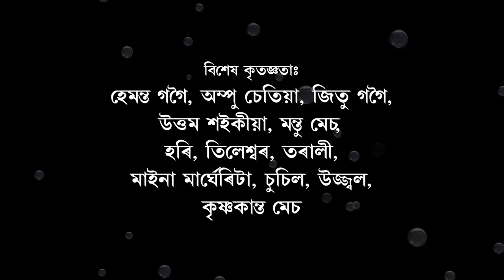Patkai Bihu Mahanta mech video song 2020/ jintee/Mahanta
পাটকাই
অভিনয়:-প্ৰিয়ংকা চিংফৌ হাজৰিকা,অদিতী শৰ্মা,মহন্ত মেচ
পৰিকল্পনা:-মহন্ত মেচ
পৰিচালনা:-পলাশ প্ৰতিম মেচ
নৃত্যপৰিচালনা:-কুশল মেচ
ৰূপসজ্জা:-মাইনু গগৈ
এডিটিং:-তাপস ফুকন

কথা:-মহন্ত,উজ্বল
সুৰ:-মহন্ত মেচ
কন্ঠ শিল্পী:- জিন্টী দাস,মহন্ত মেচ
সংঙ্গীত:-প্ৰদিপ সিংহ
শব্দ সংমিশ্ৰণ:-অভিজীৎ
সহ:শিল্পী :-হিমাশ্ৰী,ৰমেন,খনিন,অদিতী,মন্তু ,বিশাল